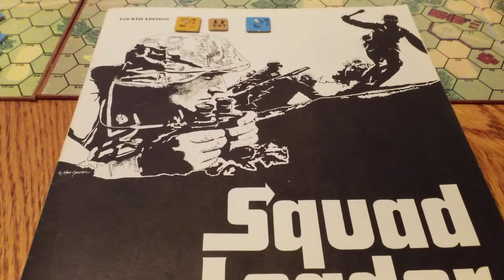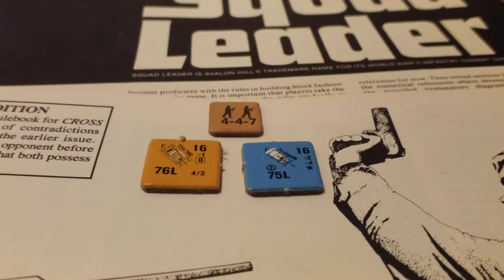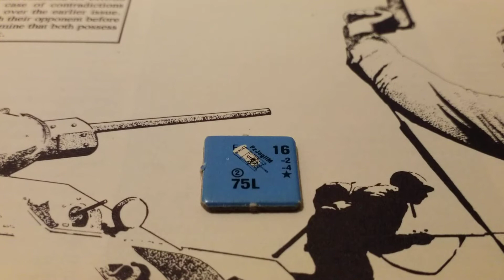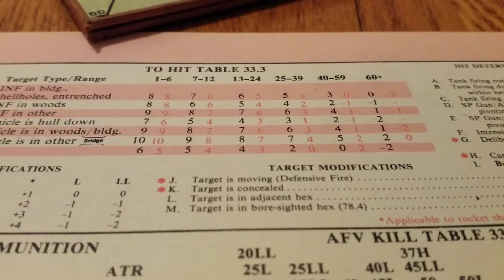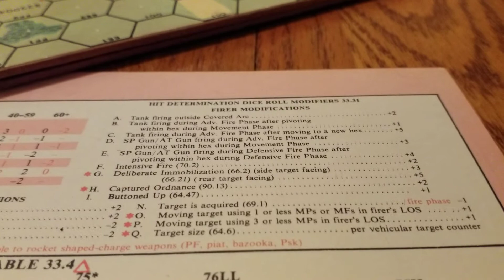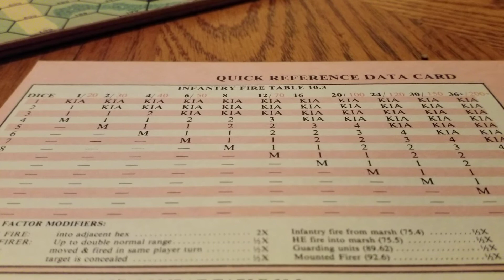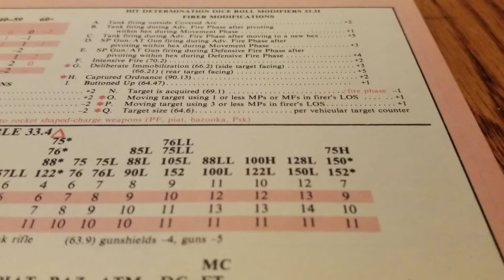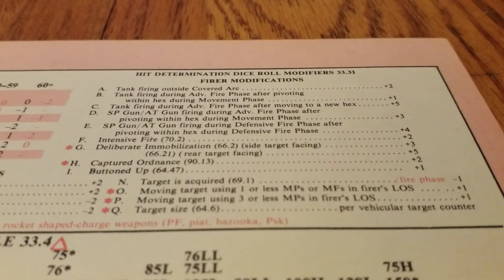AFV Combat in Cross of Iron Part 1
By request:  various examples of AFV combat using Cross of Iron